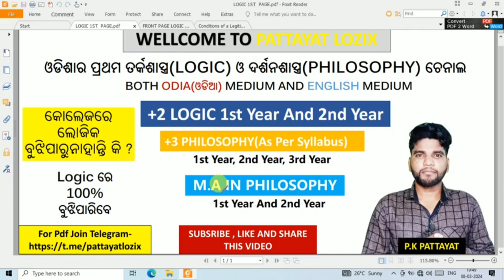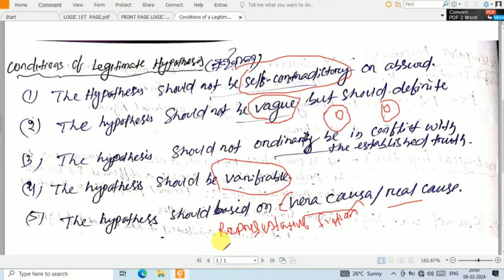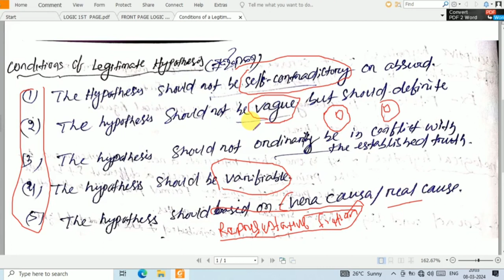Logic,Conditions of a Legitimate Hypothesis, +2 logic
Conditions of a Legitimate Hypothesis, logic and Philosophy Question

Hi I am P.K Pattayat as a Teacher of Logic subject. I will teach/lecture you logic subject with Odia and English medium. Any doubt you can ask me on comments.Here you will get full concept of logic subject.